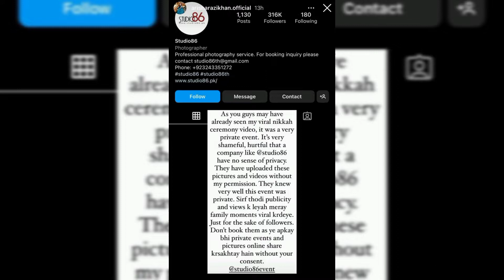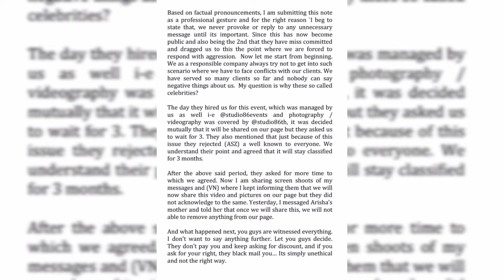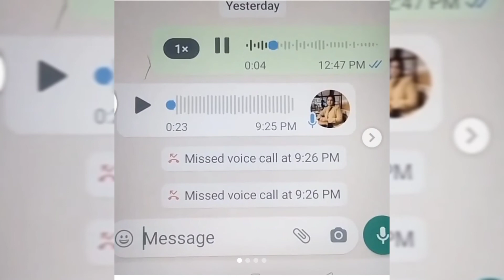Areesha Razi told reason of Her early marriage.. Areesha 's angry 😡 reaction to photographer.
Aresha's angry reaction to photographer for sharing her Nikah video without her permission.